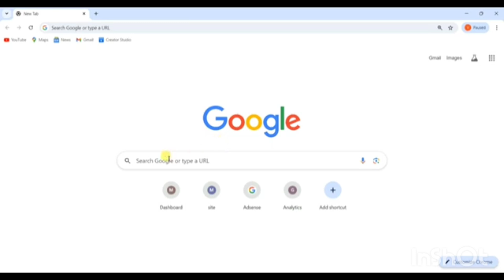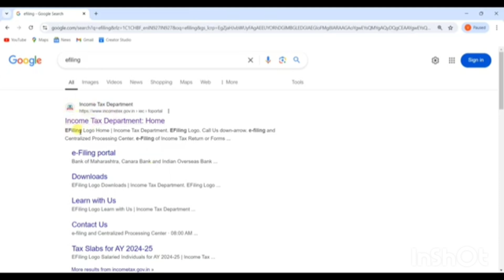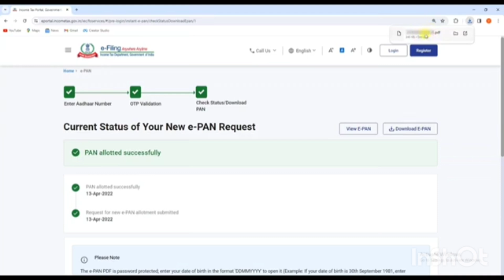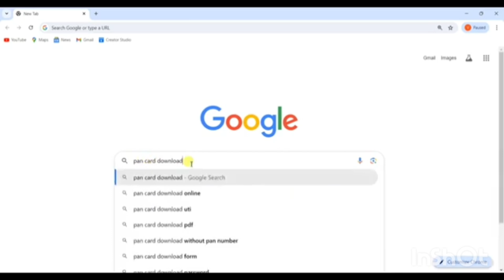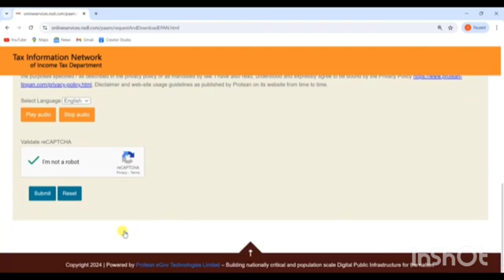Pan Card Download Kaise kare 2024 | How to Download Pan Card Online | Download e pan card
Topic Covered
pan card download kaise kare 2024
download e pan card online
Akash technology